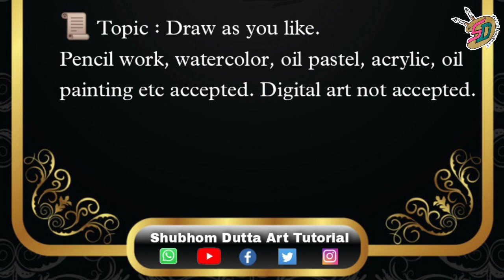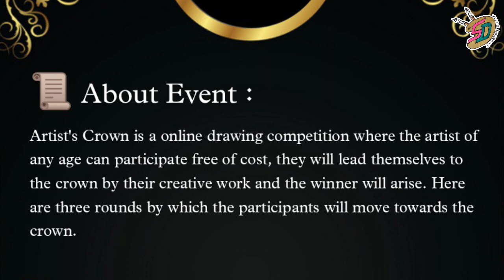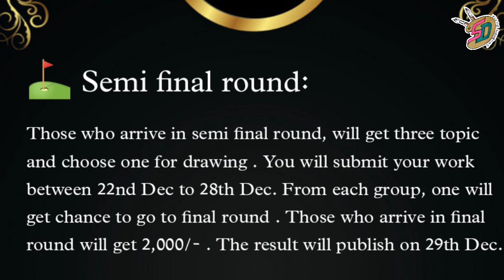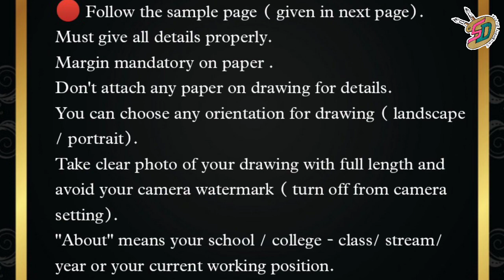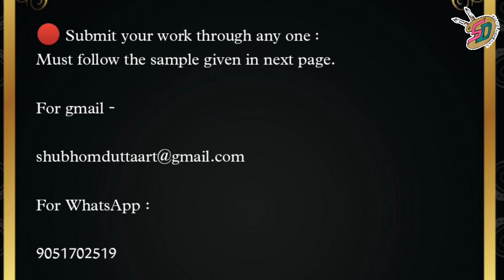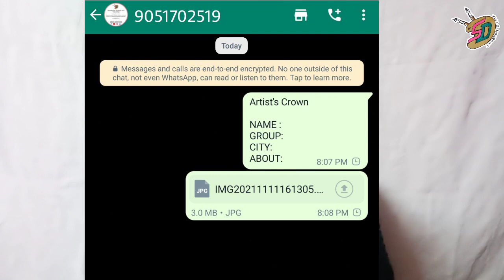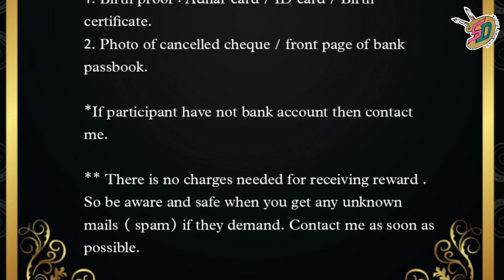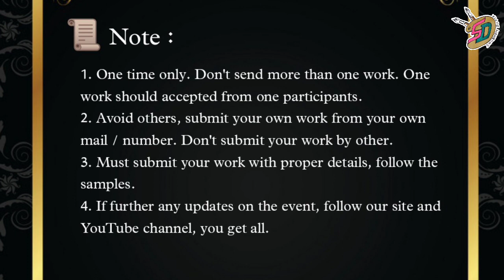ARTIST'S CROWN 👑 - Online Drawing Competition | Instruction Video - Shubhom Dutta Art Tutorial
Artist's Crown organised by Shubhom Dutta, free of cost online drawing competition for any age artist.

Here are three rounds ; qualifying, semi final and final.

📜 Event Date : 1st Dec - 20th Dec, 2021.

⌛ Result Date : 1st January, 2022.

🎁 Reward : 10,000/- for winner, 2,000/- for all finalist.

🗓 Work Submission : WhatsApp / Mail.

🎨 Topic : Draw as you like.

⚠ MUST FOLLOW ALL THE RULES CAREFULLY. SUBMIT YOUR WORK IN PROPER DETAILS AND TIME.

👉 All type subjective / conceptive / poster / topic / competition drawing  here .

Required :

artist crown
artist crown drawing competition
artist crown instruction video
artist crown by shubhom dutta
artists crown
online drawing competition
online drawing competition instruction video
online drawing competition result video
shubhom dutta drawing competition
shubhom dutta competition
sdde
sdde draw examination
sdde instruction
sdde instruction video
shubhom dutta drawing examination
online drawing exam
drawing exam
poster drawing
poster drawing competition
youtube contest
artist league
artist league drawing competition
artist league instruction video
artist league shubhom dutta
artist league shubhom dutta art tutorial
how to participate in artist league
Online Drawing Competition
Online Drawing Competition season 2
online drawing competition instruction
online drawing competition season 2 instruction video
online art contest
youtube drawing competition
youtube art contest
facebook drawing competition
Instagram drawing competition
drawing competition
art competition
art contest
international drawing competition
international art contest
drawing competition for beginners
best drawing competition
drawing competition with money reward
shubhom dutta
shubhom dutta art tutorial
art channel
drawing channel
drawing video
daily drawing lesson
drawing class
how to draw subjective drawing
competition drawing
drawing competition topic
competition topic drawing
subjective drawing
subjective drawing for exam
exam drawing
drawing exam
exam drawing topic
subjective drawing in watercolour
watercolour competition